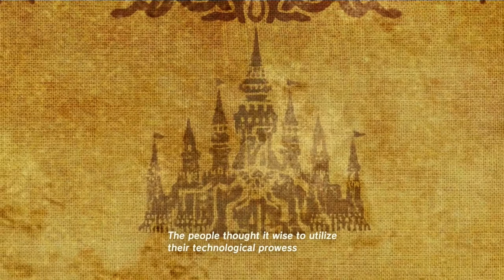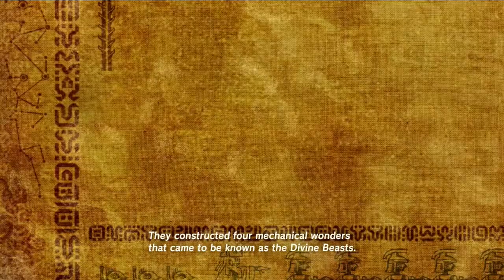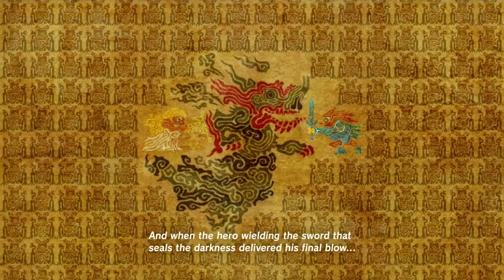10,000 YEARS AGO - Breath of the Wild - Part 29 - Pixel Playground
That's more than 100!

Your Pixel Pals:
Chris and Marcus